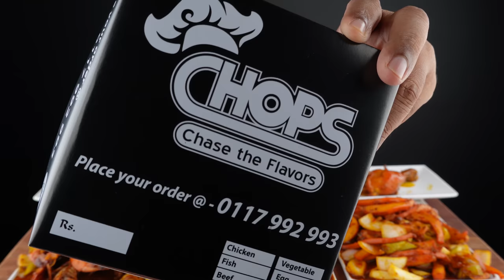Chops prawns cuttlefish chicken sausage chicken drumsticks deviled | sri lankan food | chama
***Chops takeaway Contacts |  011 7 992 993

ඒ වගේම යාළුවොත් එක්ක share කරගන්නත් අමතක කරන්න එපා.
කෑම එක ලග ඉදගත්තාම මේවා කියන්න අමතක වෙනවා, එකයි description එකේ දාලා තියෙන්නේ 😏
ආදරෙයි .❤